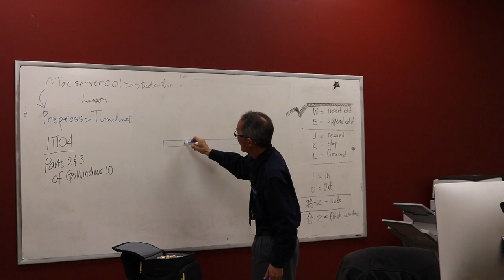About The Artist - Jon Kawa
This video takes a small dive into the thoughts of Jon Kawa, a former graphic designer/artist who is now a teacher at Platt College, about graphic design and his life.